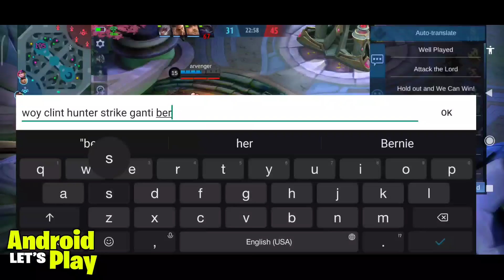BUILD BANE PALING BENAR BIKIN MUSUH GA TAU ITEM COUNTERNYA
BANE WAJIB DI BUFF BRO